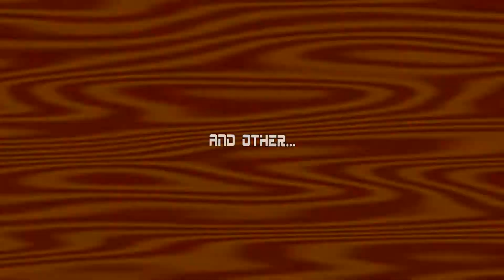🔮Приключения Тейлза🦊 (Tails Adventures) || локация 1: Тайная лаборатория🧪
Перемотка - 0:17
Приключения Лисёнка Тейлза (Персонаж из серии игр Sonic The hedgehog).
Не каноничные похождения нашего главного героя.
**Позже будет доп. информация (зашифровано)**
Планируется очень много интересного и забавного.
1-ая серия новой рубрики. В ней вы узнаете, чем занимается Наш Лис.
время не реализацию:

1) идея и сценарий: 3 дня
2) съёмка (анимирование) в Gmod(e): 2 месяца и 18 дней
3) начало и конец съёмок: 7 апреля 2022 по 25 июня 2022
4) количество полных дней на съёмки (физические): 4-5 дней
5) монтаж в Вегасе: 4 часа

Дальнейший выход новых серий зависит о том, как вы отреагируете.
В будущем  планируется много интересного)
Чем больше будет мотивации и поддержки - чем быстрее выйдут новые части:) nya